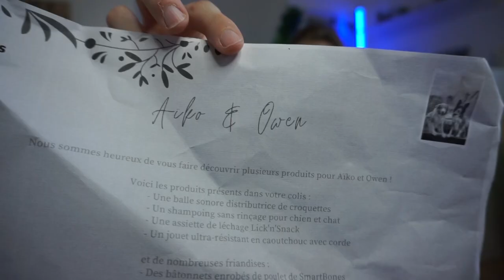UNBOXING • J'OUVRE UN COLI POUR MES CHIENS !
Merci à Polytrans pour le coli. N'hésitez pas à participer au concours sur mon instagram !